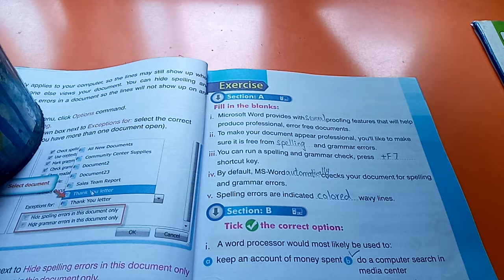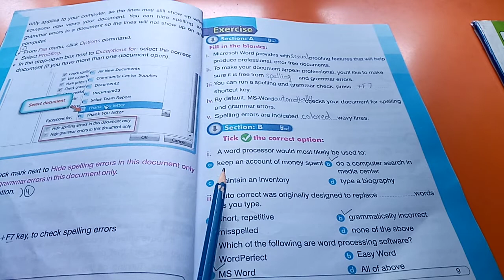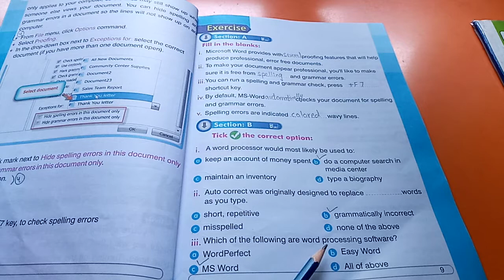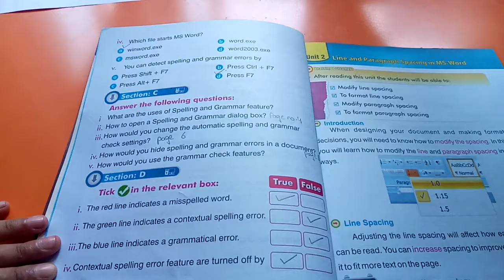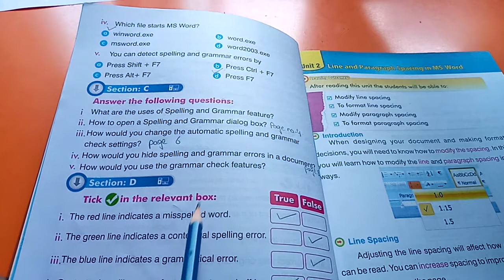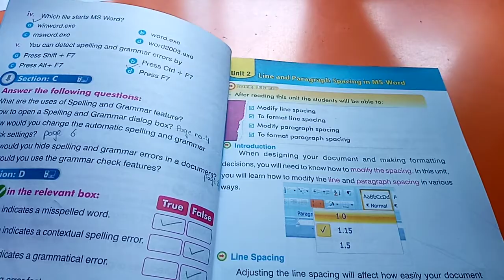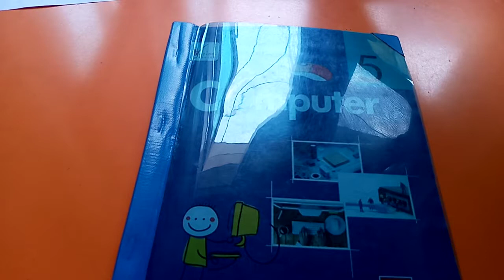Computer grade 05 Lecture 02